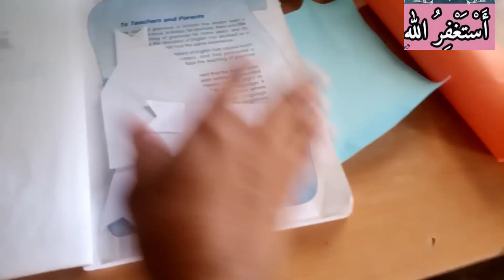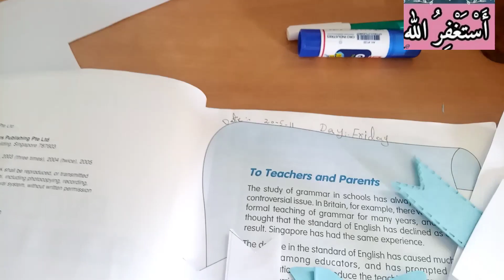Teacher ke liy special thanks 😊/How to make teacher card,@miniworldofficial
Assalamualaikum everyone